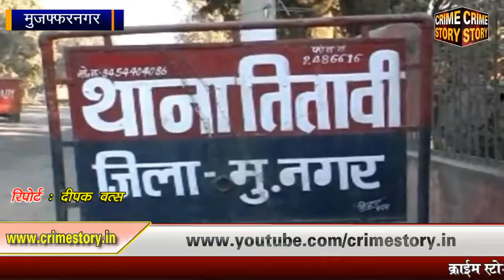तमंचा फैक्ट्री का भंडाफोड़ - भारी मात्रा में हथियार और हथियार बनाने के उपकरण बरामद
( क्राइम स्टोरी के लिए उत्तर प्रदेश के मुजफ्फरनगर से संवाददाता  दीपक वत्स की रिपोर्ट I )